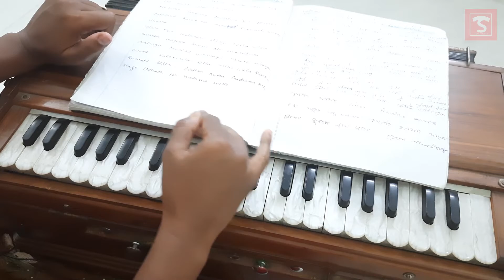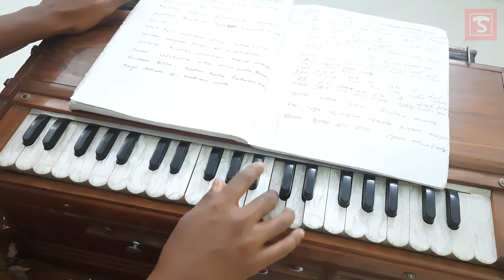আমার স্বপ্ন তুমি গানের কথা ও স্বরলিপি - Amar shopno tumi Song Notation Tutorial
Movie - Ananda Ashram (1977)
Singers - Kishore Kumar & Asha Bhonsle
Lyric - Gouri Prasanna Majumdar

আমার স্বপ্ন তুমি,
ওগো চিরদিনের সাথী (x2)
তুমি সূর্য ওঠা ভোর আমার,
আর তারায় ভরা রাতি (x2)
আমার স্বপ্ন তুমি,
ওগো চিরদিনের সাথী।।

আমি তোমার ছায়া,
তোমার আকাশ
নীলে আমি,
স্নিগ্ধ মেঘের মায়া।
তোমায় কাছে পেয়ে,
পৃথিবী তে কে আর সুখী,
বলো আমার চেয়ে ? (x2)
তোমায় কাছে পেয়ে
হাতের আড়াল দিয়ে বাঁচাও,
ঝড়ের মুখে বাতি।
আমার স্বপ্ন তুমি,
ওগো চিরদিনের সাথী।
আর তারায় ভরা রাতি।
আমার স্বপ্ন তুমি,
ওগো চিরদিনের সাথী।।

তুমি ছেড়োনা হাত পথে,
যদি আঁধার আসেই নেমে
গ্রহণ যত করো আমায়,
ততোই বাঁধো প্রেমে। (x2)
পাশেই আমার থাকো,
জীবন টাকে শান্তি দিয়ে,
সবুজ করে রাখো
পাশেই আমার থাকো
তোমার পূজার দুঃখ সুখের,
প্রেমের মালা গাঁথি।
আমার স্বপ্ন তুমি,
ওগো চিরদিনের সাথী।